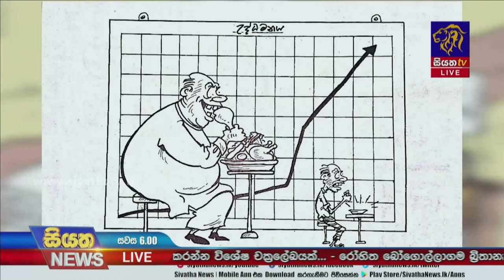සියත ප්‍රවෘත්ති අංශයට අනාරාධිතව ආ අමුත්තා | Siyatha News